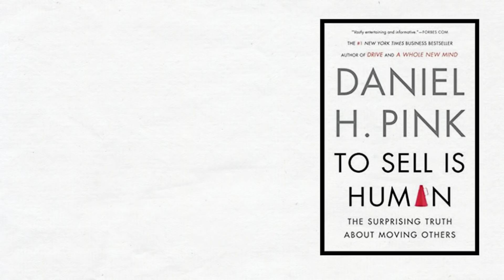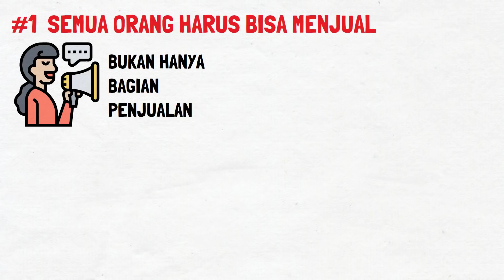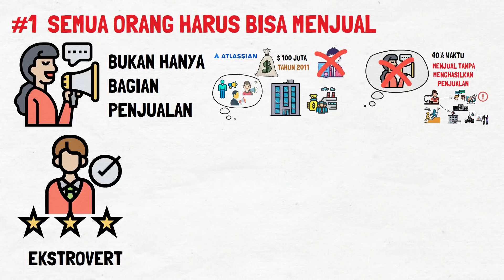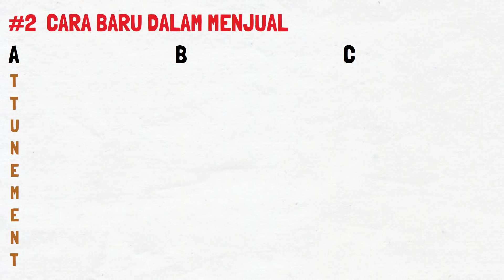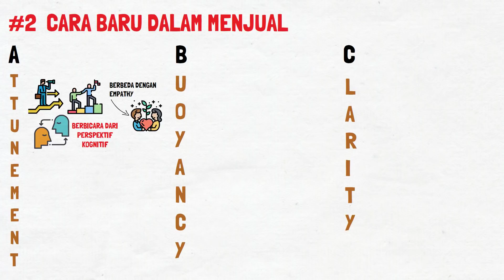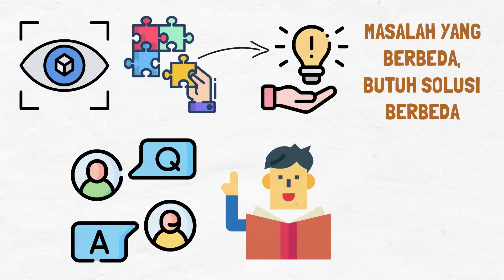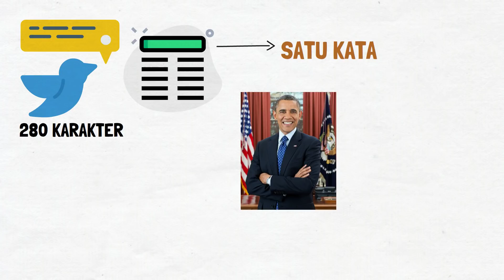Cara Jualan dengan JUJUR! | To Sell is Human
Saya membahas review dan rekomendasi buku To Sell is Human karya Daniel H. Pink. Buku ini membahas kalau keahlian untuk menjual bukan hanya bagi kamu yang bekerja di bidang penjualan, tapi hampir setiap orang, apapun yang kamu lakukan, pasti ada aktivitas menjual yang kamu lakukan, entah itu menjual ide, membujuk orang lain untuk melakukan sesuatu, dan sebagainya. Ibaratnya di jaman sekarang, hampir semua orang merupakan tenaga penjual.